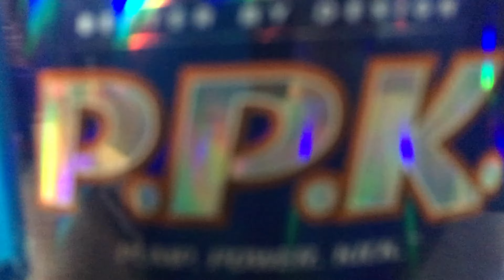Quick chest workout + giveaway winner announced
Quick chest workout focusing on strength and getting a quick pump.

Also, really thankful to all who participated in the giveaway, the giveaway winner is revealed in the video so do check it out:)